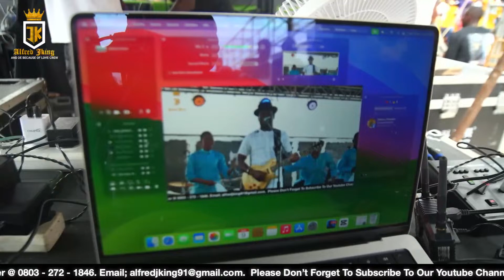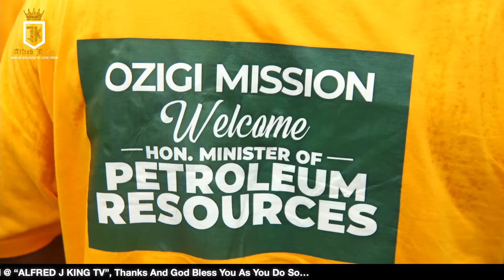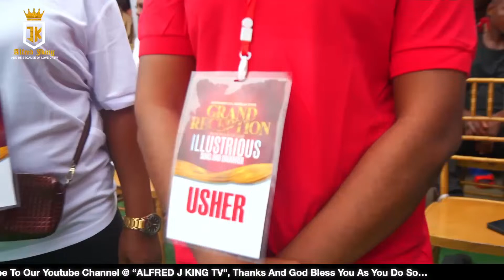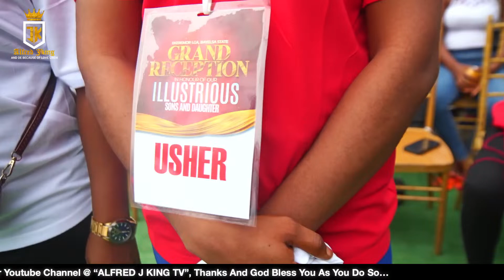@IJAWMUSIC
HAPPENIG NOW: Live Coverage Of The Grand Reception In Honour Of Senator Heineken Lokpobiri, PhD. (The Honourable Minister For Petroleum Resources, Federal Republic Of Nigeria 🇳🇬…

Location: @ Ekeremor Community In Ekeremor Local Government Area, Bayelsa State Of Nigeria 🇳🇬…